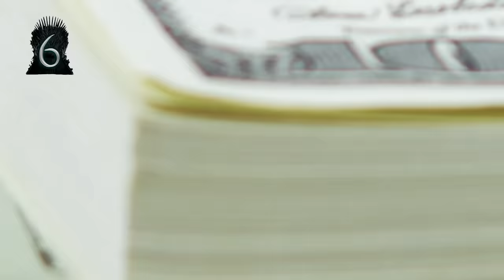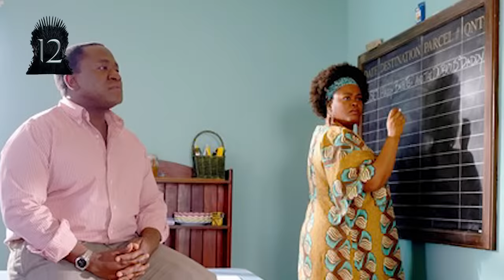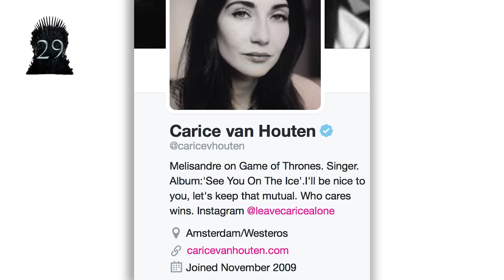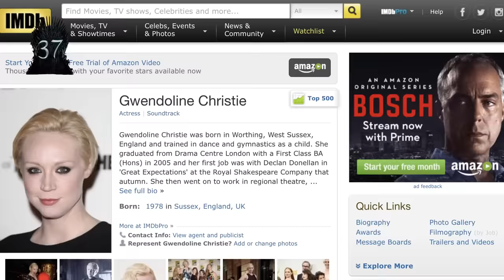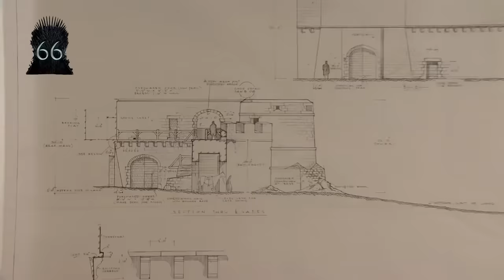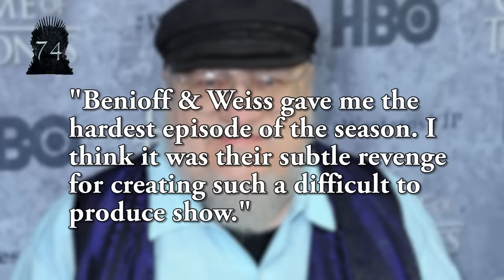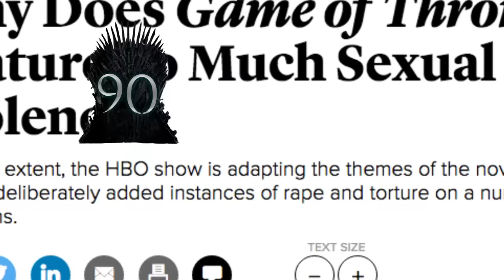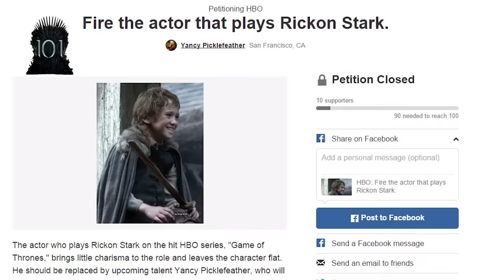107 Game of Thrones Season 2 Facts YOU Should Know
Can't get enough Game of Thrones knowledge? Well we've got you covered, because today here on Cinematica we're giving you 107 MORE facts about Game of Thrones, and this time it's all about Season 2. Fine out everything you've ever wanted to know about the Starks, the Lannisters, the Baratheons, the Targaryens, and every other house in the land of Westeros before the premiere of Season 6 next month!

Click All The Links!

Credits
Written by: McKenna Miller, Zack Latino
Hosted by: ItsJustSomeRandomGuy
Graphics and Edited by: Ben Johnson, Graham Higgins
Produced by: Matt Gielen, Jake Krengel, Soy Nguyen

Cinematica is your new home for all things Movie & TV! From Doctor Who to Harry Potter, we'll be going through all your favorites and favorites you didn't know you even had! So grab your snacks and time to watch smarter on Cinematica!